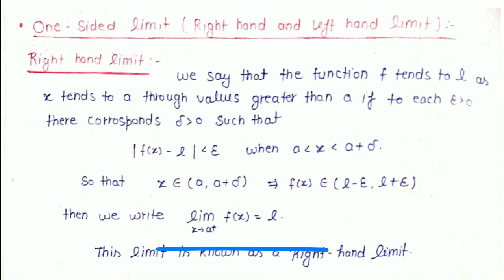Function of one variable: Limit of a function - L 7 (One sided limit of functions) || IIT-JAM,NET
In this lecture series we'll discuss an important chapter of Real Analysis which is "function of one variable". This is a very useful lecture Series about the functions, the most important topic of Real Analysis for a mathematics student, if you are preparing for IIT-JAM MA, CSIR-NET, TIFR, NBHM, GATE, ISI, CMI, BHU-PET, JNUEE, DU, CUCET or for any masters entrance exam in mathematics.

And This lecture series Contains 28 lectures (approximately 5+ hours⌛watch time) 👇
So if you want to watch these all lectures then go to my playlist and Watch complete lecture series. After watching 👀 this lecture series I'm sure,  you can solve all the ques related to functions, limit continuity, differentiability.

Welcome to
Algorithm Education.

To download notes 📚📝, join telegram channel (link is given below).

This lecture series contains all the lecture given as below:
• L 1 (Overview of this course)
• L 2 (Basic concept of a limit)
• L 3 (value of a function vs limit of a function)
• L 4 (Basic Examples of limit)
• L 5 (Epsilon delta definition of limit)
• L 6 (Examples based on Epsilon delta definition)
• L 7 (Uniqueness theorem on limit)
• L 8 (One side limit: LHL & RHL definition)
• L 9 (Examples of limit)
• L 10 ( Algebra of limit)
• L 11 (Infinite limit definition)
• L 12 (Examples)
• L 13 (Examples)
• L 14 (Examples)
• L 15 (Sequential criteria for limit)
• L 16 (Examples based on sequential criteria)
• L 17 (Examples based on sequential criteria)
• L 18 Cauchy criteria of limit)
• L 19 (Examples based on cauchy criteria of limit)
• L 20 (Indeterminate form)
• L 21 (Theorems based on indeterminate form)
• L 22 ( Examples on indeterminate form)
• L 23 (Solve examples)
• L 24 (Solve examples)
• L 25 (Solve examples)
• L 26 (Solve examples)
• L 27 (Solve examples)
• L 28 (Solve examples)

(Keywords) Queries solved in this lecture:
real Analysis
function of one variable
limit of a function
basics of limit
basic understanding of limit
One side limit of a function
definition of right hand limit and left hand limit
working rules to compute LHL and RHL
how to find RHL & LHL of a function
how to find limit of a function
how to find limit limit of a function graphically
value of a function at a certain point
difference between RHL of a function and LHL of a function
function of one variable for iit jam 2021
function of one variable for csir net maths2021
function of one real variable
example of RHL and LHL of a function